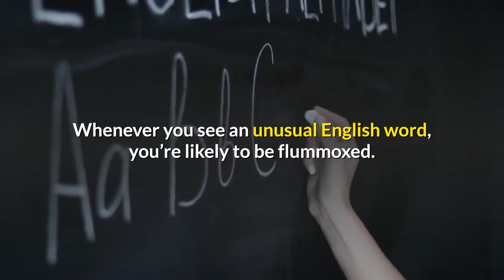the meaning of flummox